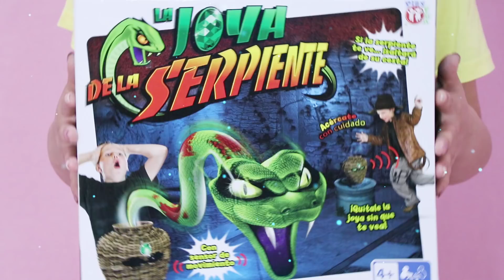彈跳小蛇跟蝈蝈農夫的故事 趣味遊戲 新魔力玩具學校, new molly toy school